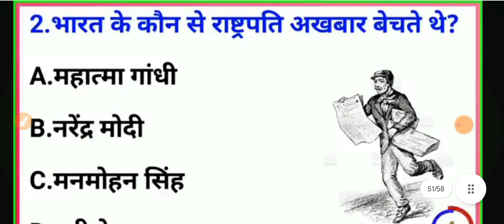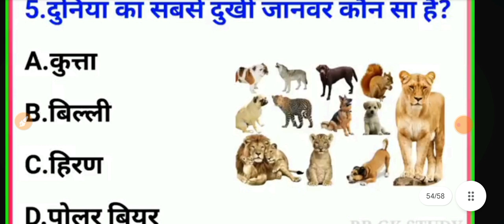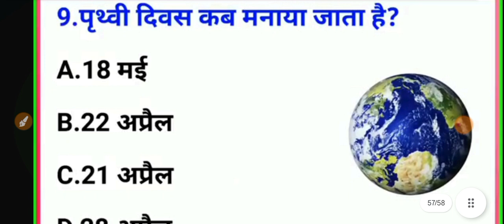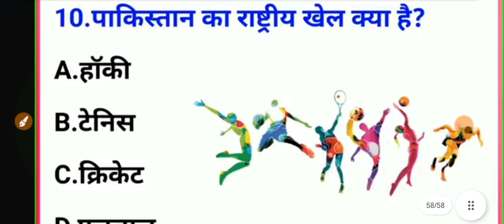GK In Hindi | GK In English | GK Quiz || GK Question And Answer For All Competative Exam | Lucent GK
Hello Students,

Gk questions
Samanya Gyan
Gk IAS
GK IPS
GK SSC
GK Defence
All exam related gk questions and answer
Gk quiz
Gk tricks
Lucent GK
India Gk
World GK
Gk questions
Samanya Gyan
Gk IAS
GK IPS
GK SSC
GK Defence
Gk quiz
Gk tricks
Lucent GK
India Gk
World GK